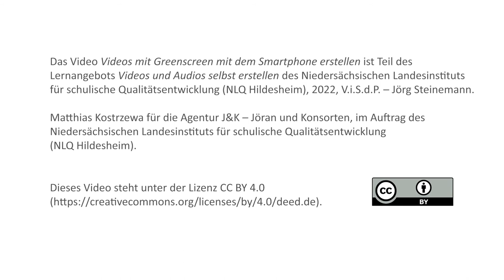Videos mit Greenscreen mit dem Smartphone erstellen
Dieses Video zeigt wie mit dem Smartphone mit einem Greenscreen ein Video erstellt werden kann.